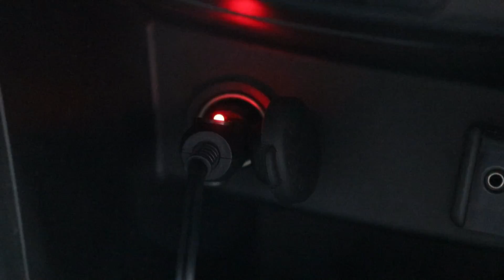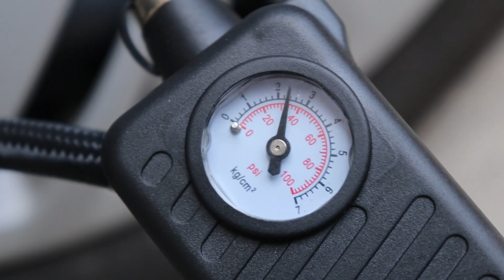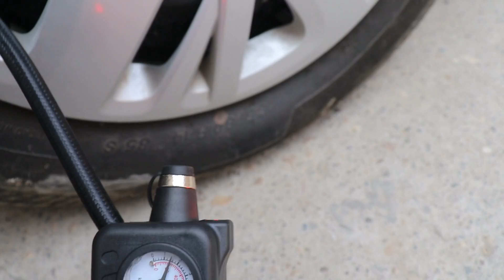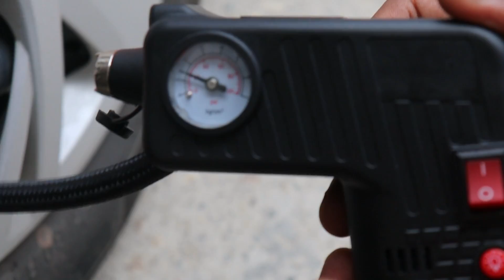12V Portable Air Tire Inflator 5 in 1 Multifunctional Air Compressor : Safety Hammer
12V Portable Air Tire Inflator Pump LED Safety Hammer Compressor For Motorcycle Electric Auto Car Bike - Black.

Featues:
The portable car air pump is perfect for you to use anytime, anywhere.
The high inflation power is large, and the air pump fills the standard car tires in about 3-5 minutes.
Multiple functions, car essential, can be used as a safety hammer, can be used for lighting at night, can be used for emergency, can measure air pressure.

CLICK THE LINK BELOW AND WATCH AMAZING VIDEOS ... UPLOAD BY ME

LISTEN DOSTO

IN STARTING , BECAUSE WE KNOW UR TIME IS VALUABLE
BUT AT THE END OF THIS
U SHOULD SUPPORT US
AND U KNOW HOW